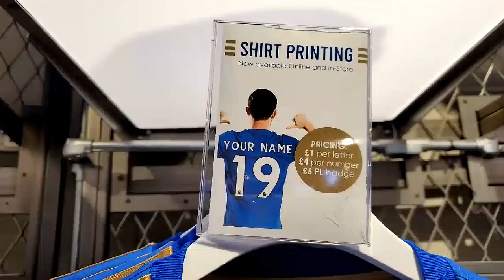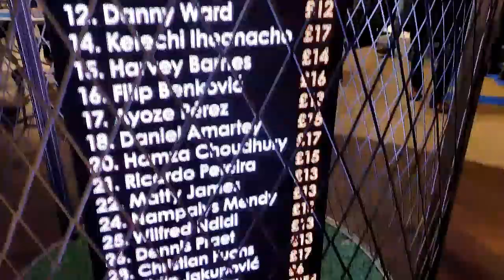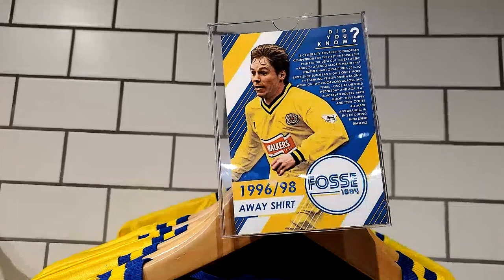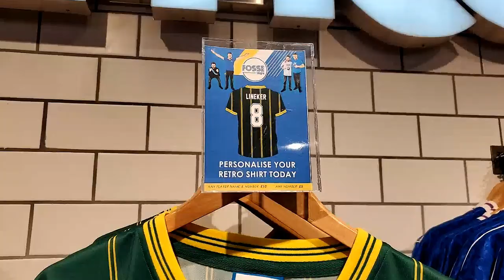知足球樂 現場睇波VLOG - 李斯特城對修咸頓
MC：Gary

【球迷直播室】
網絡節目平台，用心制作，請多多支持！
個個睇波，唔通個個都識睇波咩？

Follow Instagram 帳號： football_live_hk